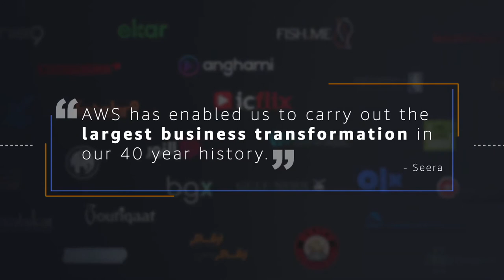AWS Middle East Region - Dr. Werner Vogels Welcome Message | AWS Public Sector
Amazon Web Services (AWS) expanded its global footprint with the AWS Middle East Region in 2019. Developers, startups, and enterprises, as well as government, education, and nonprofit organizations can start using the new AWS Middle East Region to run applications, serve end-users across the Middle East.

Welcome to our TBT series where we feature legacy videos from the AWS Public Sector. Catch us every Thursday for throwback content! 🗓🔂

The new infrastructure brings advanced cloud technologies that open up limitless opportunities for innovation, entrepreneurship, and digital transformation. Developers, startups, and enterprises, as well as government, education, and nonprofit organizations can start using the new AWS Middle East Region to run applications, and serve end-users across the Middle East. To learn more about components of an AWS Region, visit the AWS Global Infrastructure page. For a complete list of AWS services available in the Middle East Region, visit the AWS Region Table page.